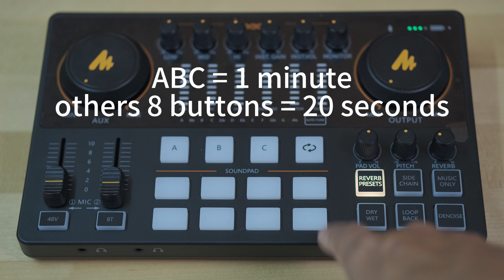How to customize Soundpad (Maonocaster AME2 闪克AME2)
Maonocaster AME2 闪克AME2
How to customize Soundpad
STEP 1：Output
STEP 2：Long Hold
STEP 3：Short Press
STEP 4：Short Press / Done